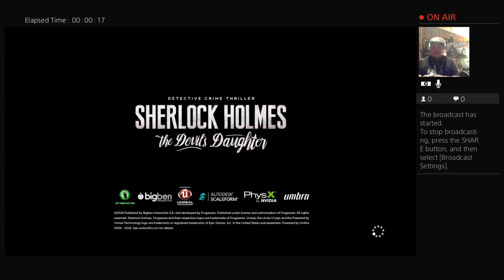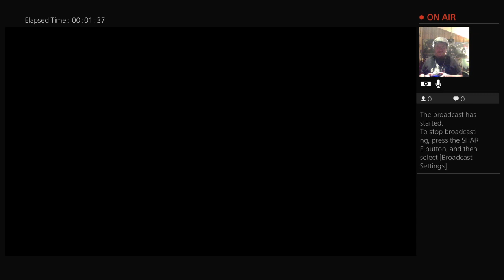Let's Play: Sherlock Holmes: The Devil's Daughter With Pops. Part 10: Bowling Champion!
In this video we get a new case and dominate the lawn bowling sport!